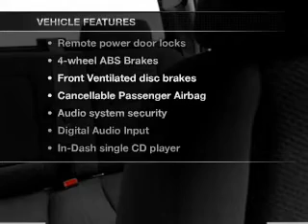2008 Chevrolet Silverado 3500 - Ocala FL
Year: 2008
Make: Chevrolet
Model: Silverado 3500
Trim: LTZ
Engine: 6.6 liter 8 cylinder 32 valve
Transmission: 6-Speed Automatic
Color: Blue
Mileage: 46389
Address:
3440 South Pine Avenue